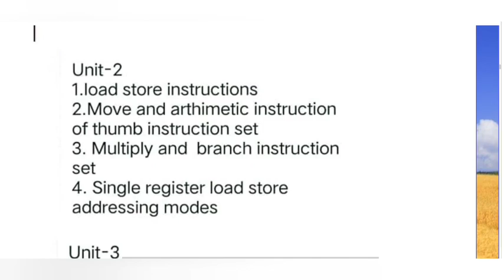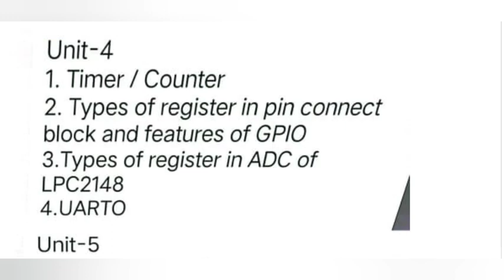ECE DEPARTMENT - 4040633 EMBEDDED SYSTEMS |IMPORTANT EXPECTED QUESTION BANK AND STUDY MATERIALS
CSE - 4052632 - MULTIMEDIA SYSTEMS | EXPECTED QUESTION BANK AND STUDY MATERIALS | NSK UPDATES

EEE - 4030633 - CHN | IMPORTANT QUESTION | EXPECTED QUESTION FOR BOARD EXAM 2024

POLYTECHNIC AUTOMOBILE

CSE & IT 👇🏻👇🏻👇🏻

AUTOMOBILE DEPARTMENT

MECHANICAL ENGINEERING

EEE DEPT

ECE DEPARTMENT